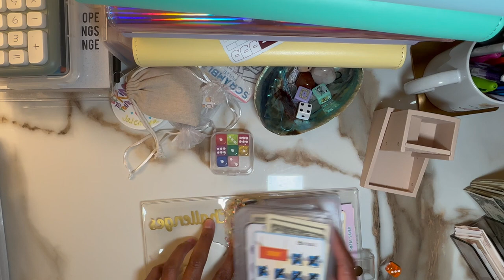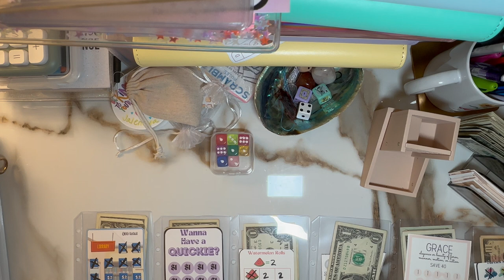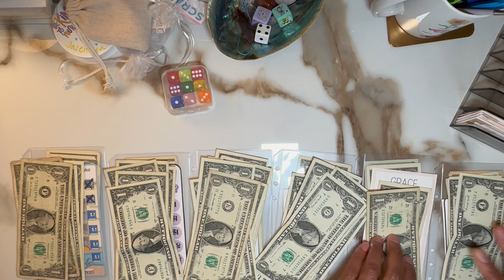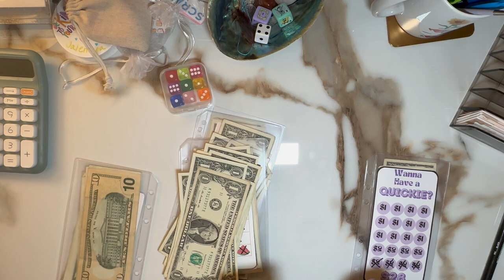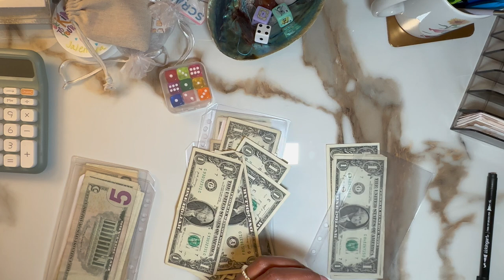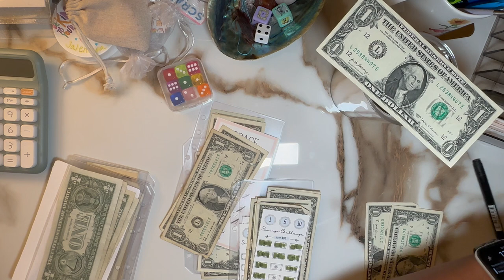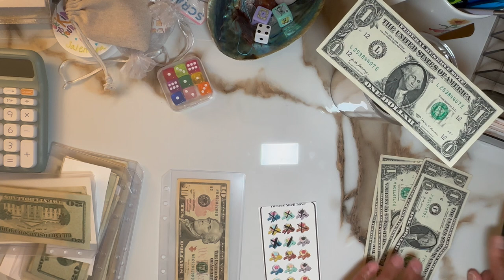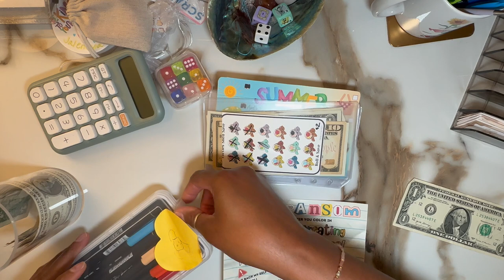Mini (savings) Challenge Monday